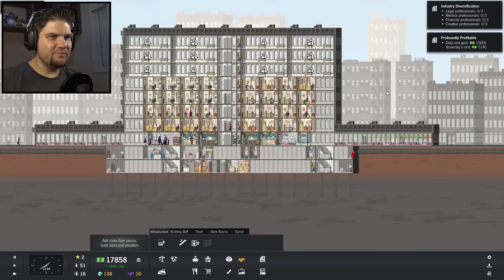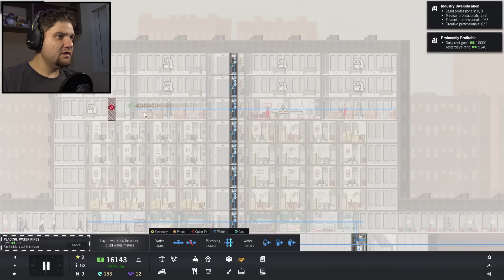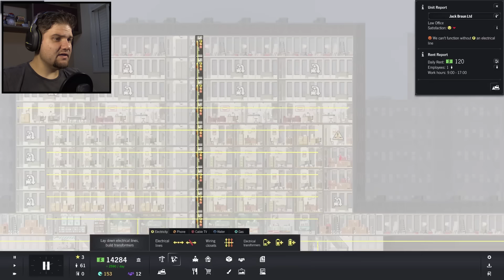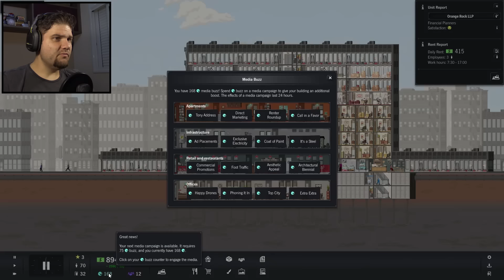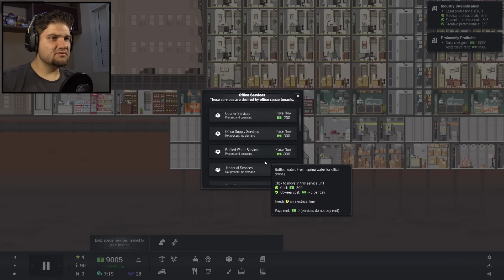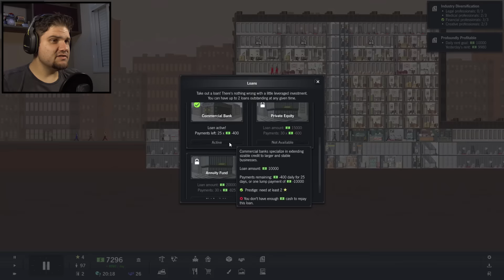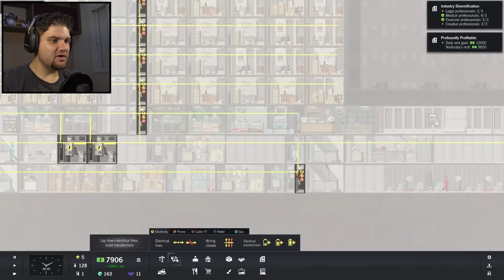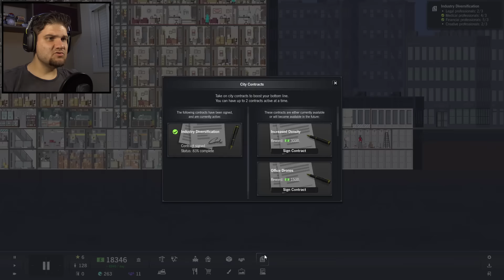LUCRANDO MUITO DINHEIRO! | Project Highrise #4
Mais um episódio de Project Highrise e nesse episódio a economia começa a nos favorecer e começamos a ter cada vez mais dinheiro. Completamos muito contratos e estamos seguindo no caminho correto da lucratividade.